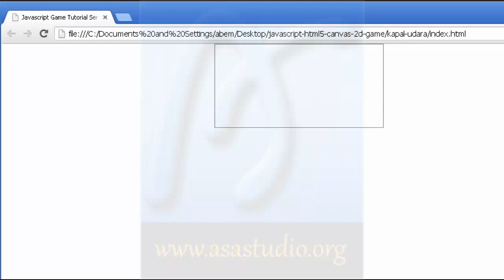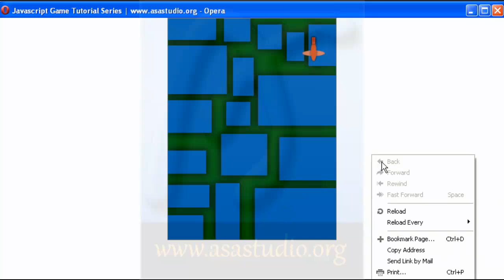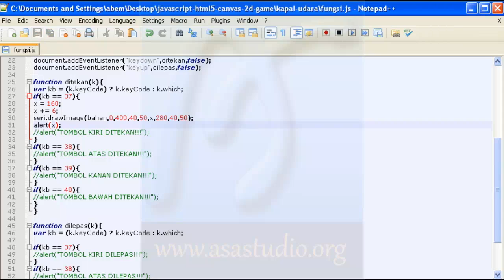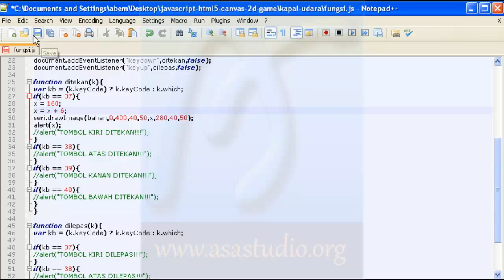Javascript Game Tutorial [09] Konsep Perubahan Posisi Kapal Seri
Video ini menunjukkan langkah-langkah membuat aplikasi permainan dengan menggunakan html5, canvas, dan javascript. Anda akan diajak menulis script untuk dapat memahami fungsi script yang telah kita tuliskan.

Semoga bermanfaat.
Salam